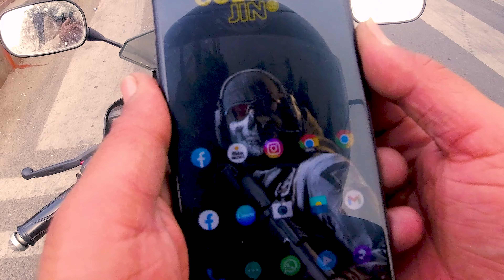Jaipur To Delhi on Yamaha R15 V2.0 | Sufiyan Jin | Ep. 01